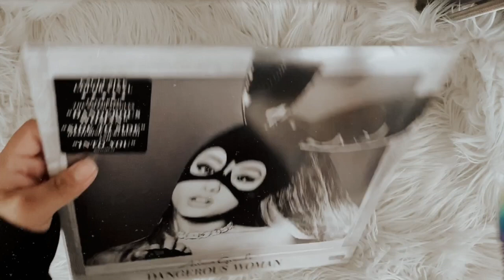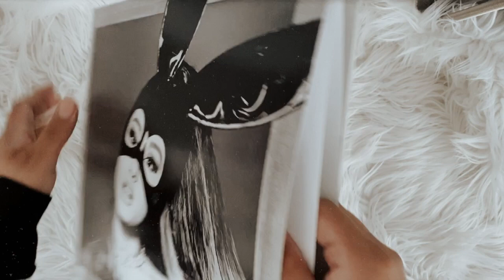ariana grande - dangerous woman (vinyl unboxing)